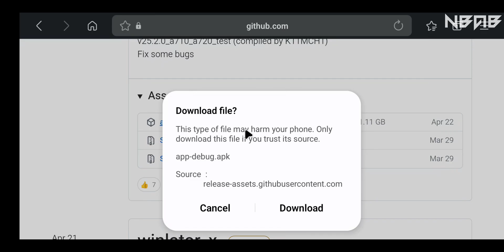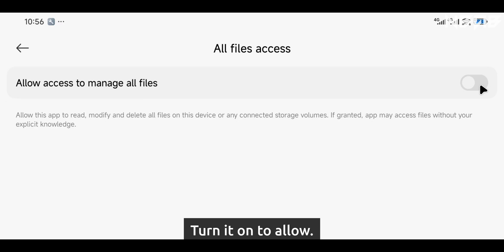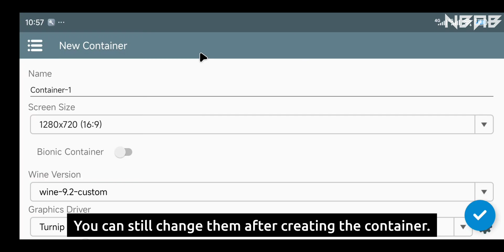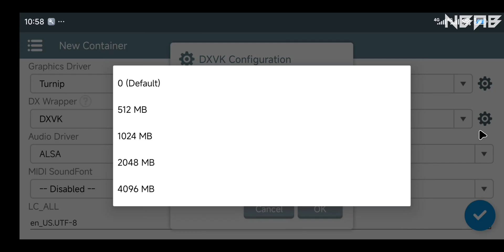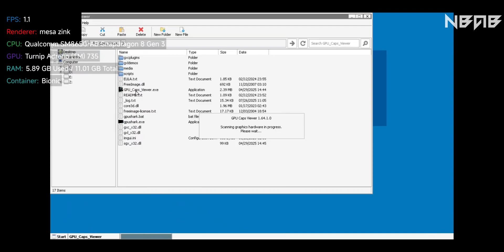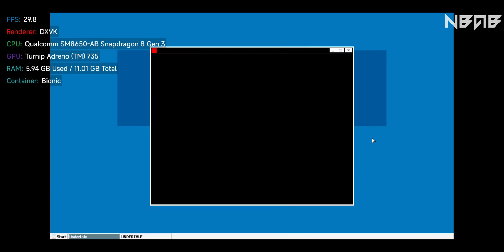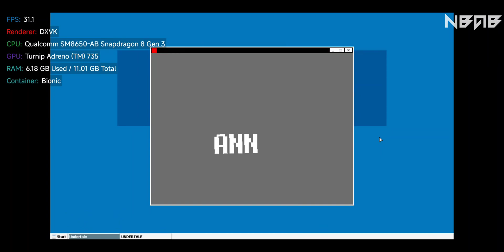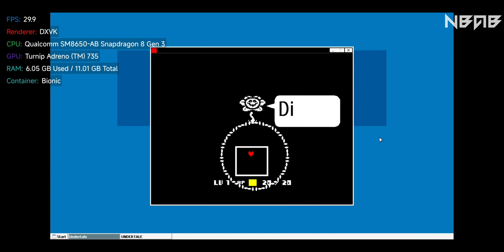How to run exe and play PC games on Android phones with Winlator X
💡 What is Winlator? (Soure: GitHub)

Winlator is an Android application that lets you to run Windows (x86_64) applications with Wine and Box86/Box64.